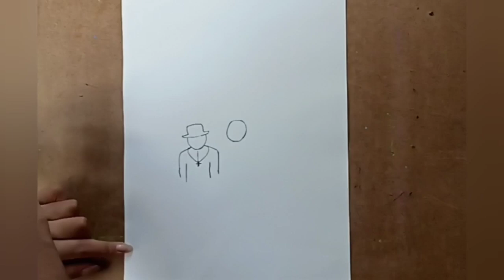Veer gatha project drawing.veer gatha project panting. 🤔🤔🤔